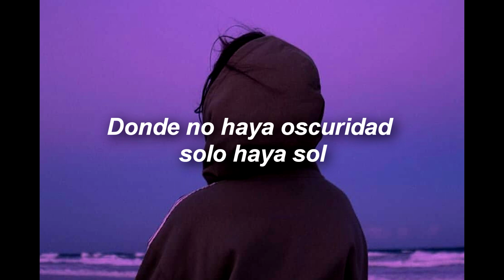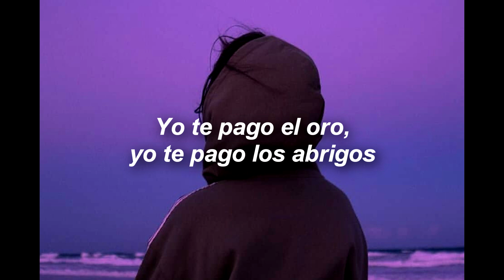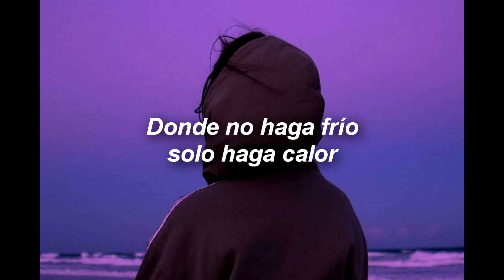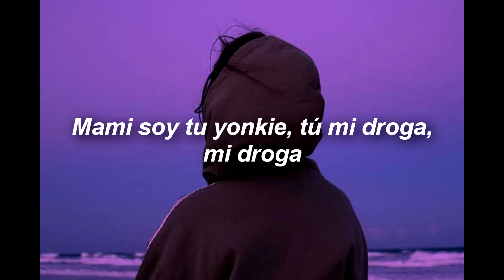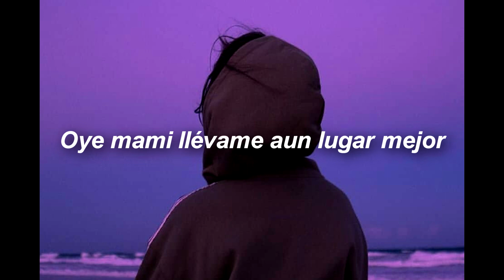Tienes el don - Rels B |SUB en español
Canción: Tienes el don - Rels B

Subtítulos hechos sin ánimos de lucros.

Fuente de texto: Genius.com